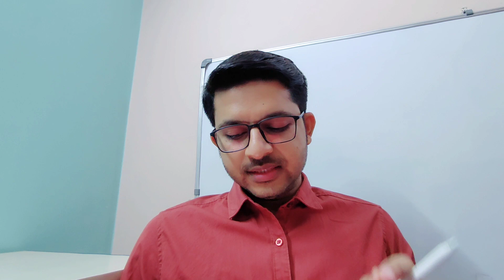মাদ্রাসা সার্ভিস কমিশন | Official Notice | Age,Eligibility,Exam Pattern,Syllabus | madrasah Service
Madrasah Service Commission Official Notice Published.

Madrasah Service Commission Official Gazette Published.
In this video I have answered all of your questions regarding this exam.

slst latest news
মাদ্রাসা সার্ভিস কমিশন অফিসিয়াল নোটিশ